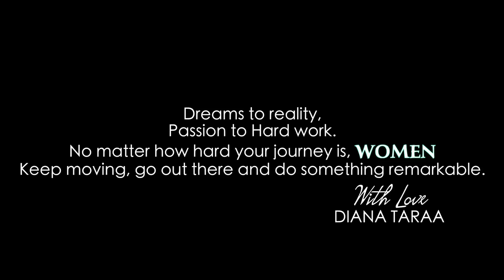Pothum - Diana Taraa feat. Jamez Raj | Official Music Video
Digi Caller Tunes :
Part 1 - Type CT [space] 1337047 & SMS to 20000
Part 2 - Type CT [space] 1337048 & SMS to 20000
Part 3 - Type CT [space] 1337049 & SMS to 20000

Tunetalk :
Part 1 - Type TUNE [space] BUY [space] 295974 & SMS to 22990
Part 2 - Type TUNE [space] BUY [space] 295975 & SMS to 22990
Part 3 - Type TUNE [space] BUY [space] 295976 & SMS to 22990

Song Title : Pothum
Recorded at Beatboy Studios (Dhesam7Records)
Main Vocal by Diana Taraa
Feat and backing harmony by JamezRaj and Diana Taraa
Vocals and music arrangement by JamezRaj
Lyrics by Diana Taraa
Mix & Mastered by Boy Radge of Abraham Records
Music composed by Jamez Raj

Cast : Diana Taraa, Parvindran Nair, Jen Rao, Tyaa Yaalini, Manimala,Sri Ganesh
Special Appearance : Riknaveen Maniarasu
Makeup Artist : Dhivyean Ivan (colour sense)
Dub/mix : White Noise Studio
Editing/Colour : Zallee
Cinematography : Zallee
Story & concept : Diana Taraa
Direction : Vathaniy Kunasegaran
Produced by Diana Taraa

All tracks published by IBP Studios